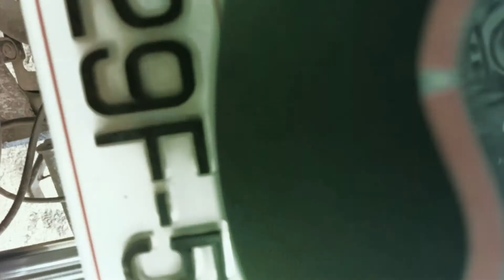Apache sticker wrapping || Apache modification headlight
Apache modification
Apache sticker wrap